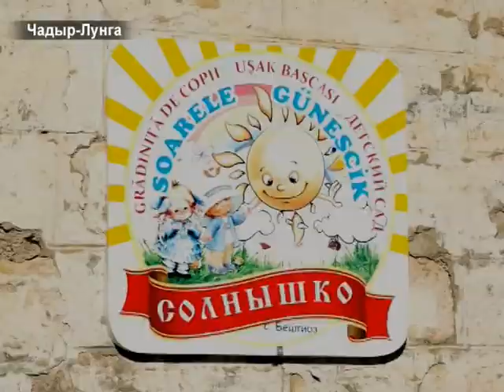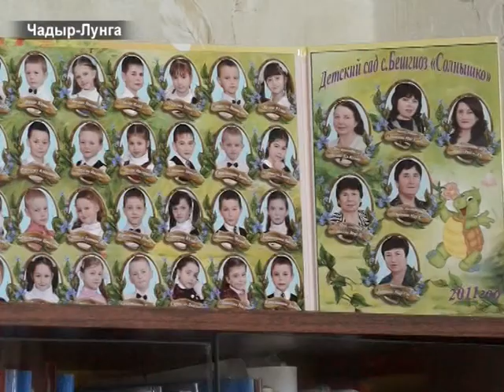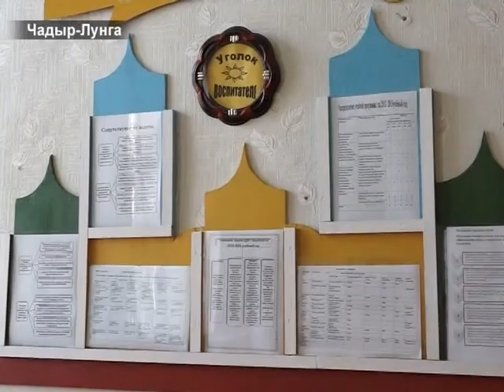AYIN-ACIK:Дети из с.Бешгиоз общаются через Skype